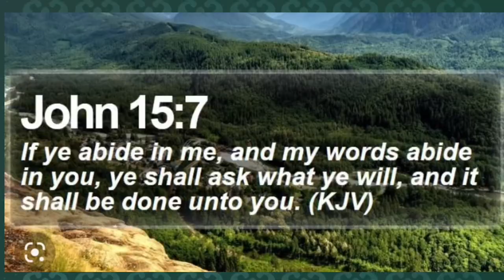Americans Enjoys KWEK-KWEK! First Time Trying Quail Egg..